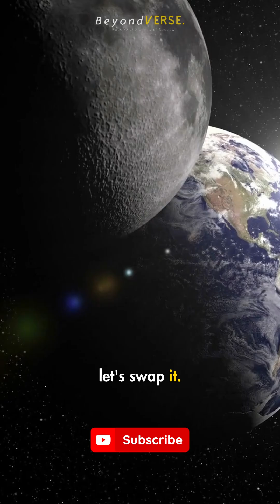What If Planets Replaced Our Moon?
The Moon looks small and peaceful in our night sky... but what if we swapped it with its big brothers? 🔭

In this cinematic space documentary, we visualize the terrifying scale of our Solar System. Imagine looking up and seeing the Red Planet twice as big as the Moon, or witnessing Jupiter taking up the entire horizon. It wouldn't just be a light show; the gravity would change everything.

The Planetary Lineup:

Mars: The Red Night.

Jupiter: The Sky Eater.

Saturn: The Ringed Horizon.

👍 Like this video if you love space comparisons!